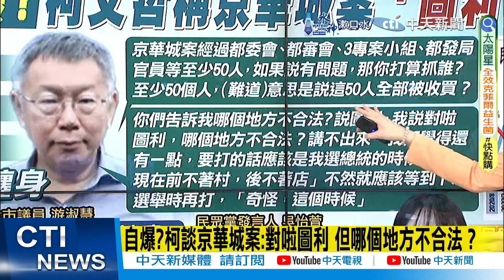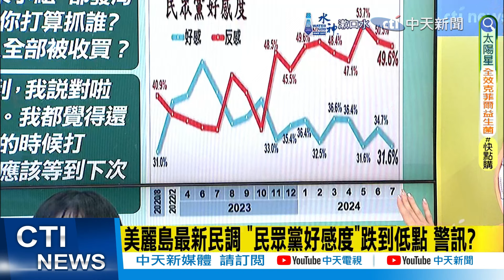大巨蛋快"開唱"了?!蔣萬安曝進程 場地最快"9月Ready" 私心許願江蕙復出!